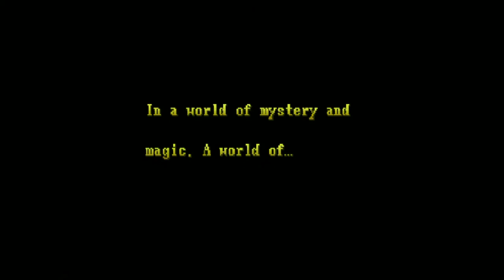Game Beaters - Dungeons & Dragons: Shadow over Mystara - Part 1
Adam, Dan, and Special guest Matt Moss, otherwise known as the band Milk Duct Tape, take on the Arcade game known as Dungeons & Dragons: Shadow over Mystara. Although the game takes on a serious tone it isn;t long before the laughs start up in this two part series.